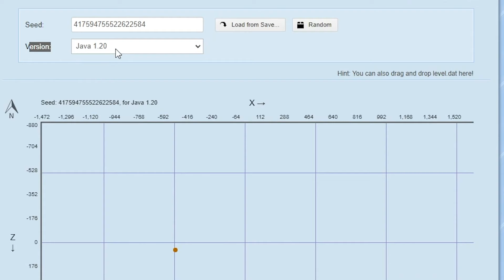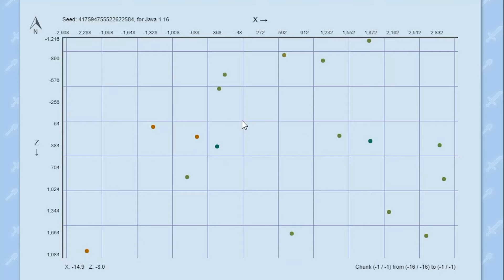4 COISAS QUE VOCE DEVE FAZER NO PRIMEIRO DIA NO MINECRAFT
COMO SOBREVIVER no PRIMEIRO DIA NO MINECRAFT
Primeiras dicas de como sobreviver no minecraft.
O que fazer no primeiro dia de sobrevivencia?
Onde achar diamantes?
Como criar ferramentas?
Como ter comida infinita?
Essas coisas o minecraft não te mostra, simplesmente te joga lá e você tem que se virar.
Mas relaxa que tem meu video ensinando o passo a passo de como jogar minecraft e como sobreviver no primeiro dia

Como sobreviver no minecraft na versão 1.20?